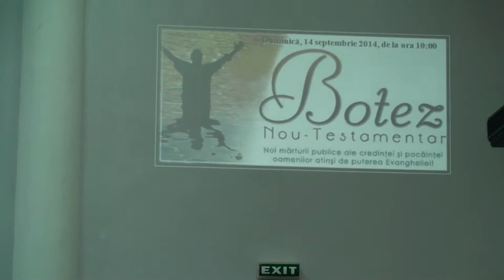Botez 14.09.2014 - Providența Tulca - 3